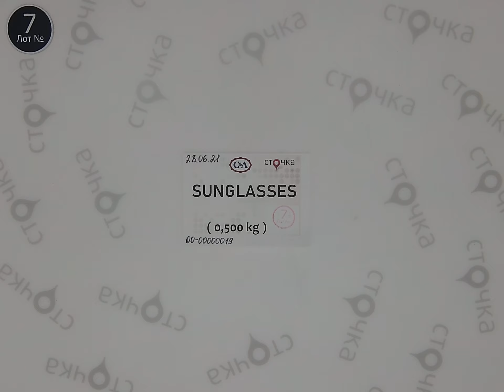C&A SUNGLASSES 7, Цена: 19.5 евро за кг,сток одежда оптом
C&A SUNGLASSES (Лот№7)
Мужские и женские солнечные очки(сток)
Страна: Германия
Сезон: Лето
Цена за кг.: 19.5 евро
Цена за мешок: 9.75 евро
Вес мешка, кг.: 0.5